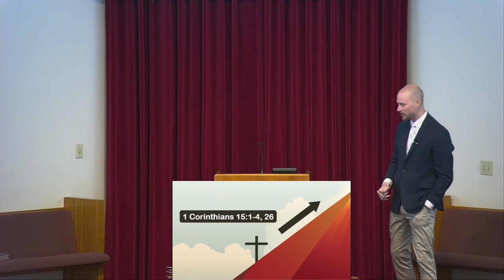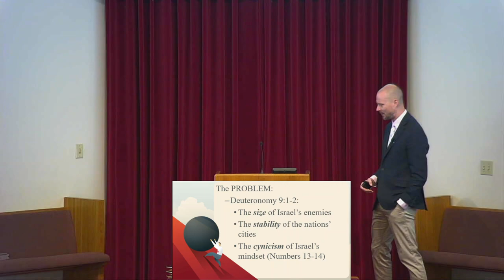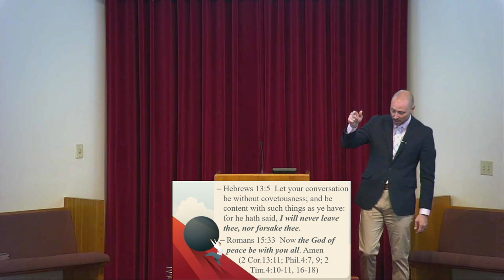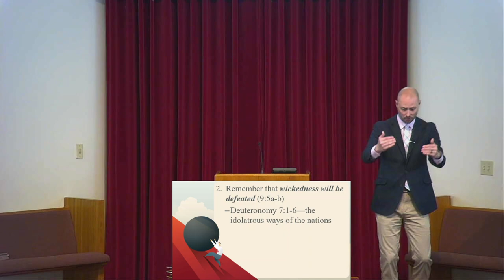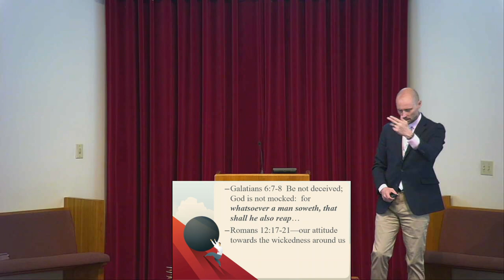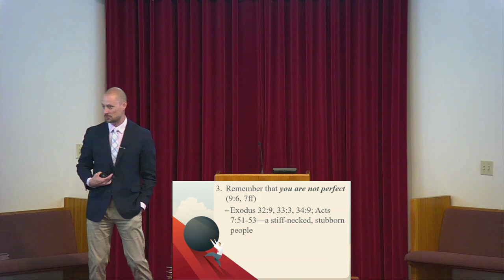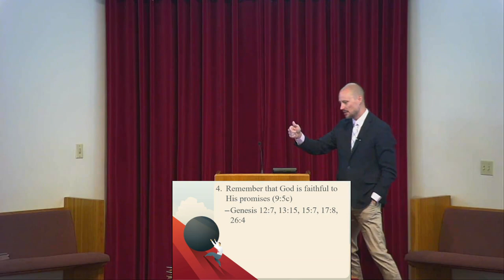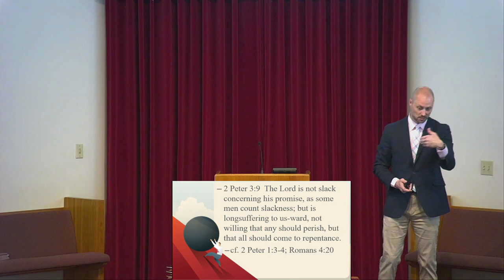What to Do When a Problem Seems too Great; by Chris Perry; Sunday AM 3/31/2024